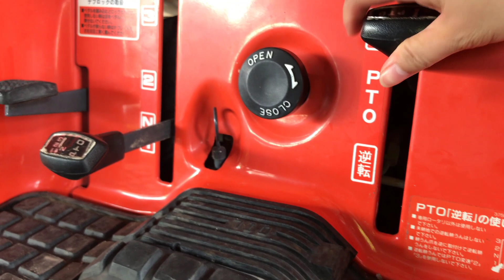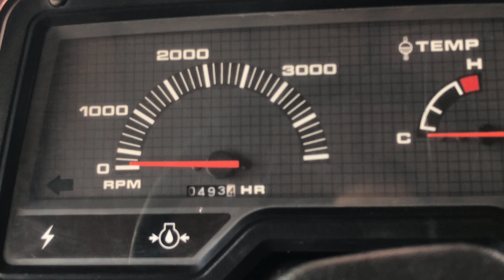Ông Sơn bẻ lái GT3 cực gắt | Chiêm ngưỡng nội ngoại thất Kubota GT3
KUBOTA GT-3 ĐẸP XUẤT SẮC MỌI NGƯỜI Ạ!
Hải Sơn bảo hành động cơ 6 tháng, bảo dưỡng, thay dầu, thay lọc toàn bộ máy trước khi bàn giao cho khách!

►Các bác muốn mua máy hoặc cần tư vấn thì vui lòng alo số anh Sơn 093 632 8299 (hoặc zalo Hải 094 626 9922).
Cảm ơn các bác rất nhiều!!!

Công ty chuyên nhập khẩu và phân phối các mặt hàng:
- Máy cày Nhật bãi: Kubota, Yanmar, Iseki, Mitsubishi, Shibaura...
- Máy cày Thái Lan: Kubota L3408, L4508, L3608, L4708, L5018, M6040, M7040...
- Máy gặt đập liên hợp: Kubota DC70, DC60, DC95, Yanmar AW70, AW82, YH700, YH850

© Bản quyền Video thuộc về Máy Nông Nghiệp Hải Sơn
© Copyright by Máy Nông Nghiệp Hải Sơn ☞ Do not Reup